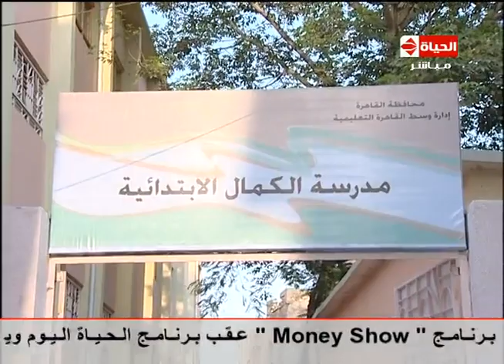الحياة اليوم - "وزير التربية والتعليم ومحافظ القاهرة يفتتحان مدرسة الكمال الابتدائية بتكلفه 3مليون"